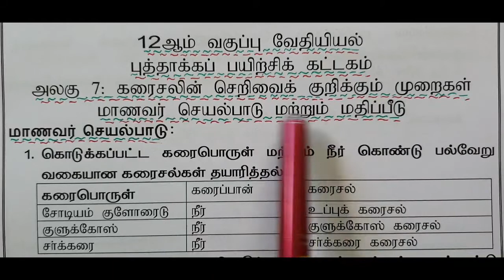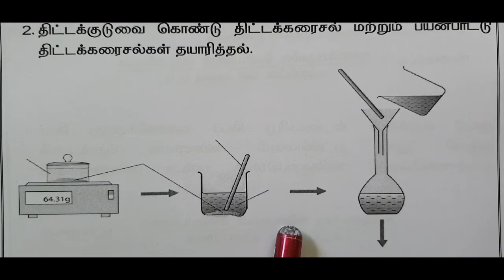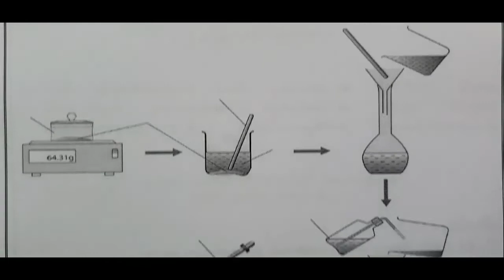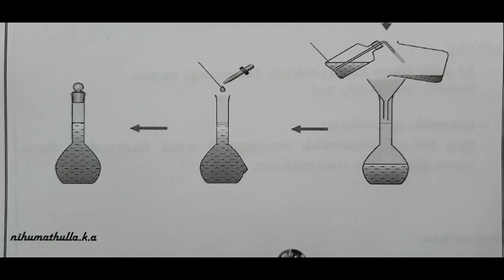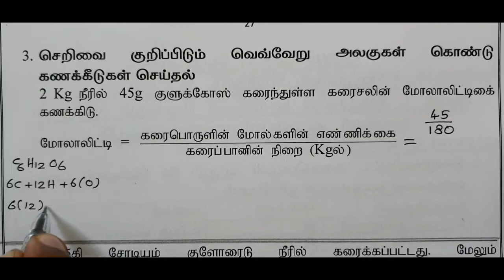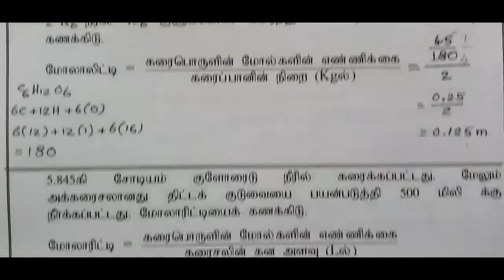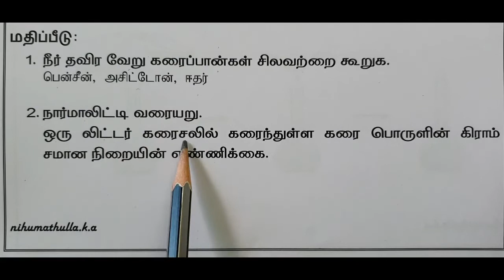12 ஆம் வகுப்பு வேதியியல்/புத்தாக்கப் பயிற்சிக் கட்டகம்/அலகு 7/Answer Key/மாணவர் செயல்பாடு/மதிப்பீடு